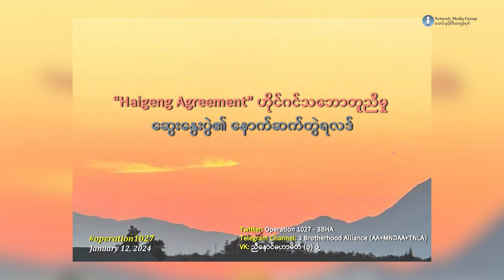ညီနောင်မဟာမိတ်နဲ့ စစ်ကောင်စီတို့ အပစ်ရပ်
တရုတ်နိုင်ငံရဲ့ကြားဝင်စေ့စပ်မှု ဖိအားပေးမှုတွေကြောင့် မြန်မာစစ်ကောင်စီနဲ့ မြောက်ပိုင်း ညီနောင်မဟာမိတ်အဖွဲ့တို့ကြား အပစ်အခတ်ရပ်စဲထားဖို့ သဘောတူညီခဲ့ပါတယ်။